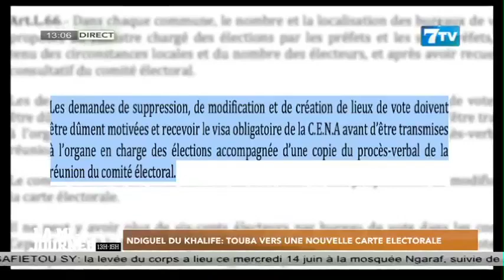Ndigeul du khalife: Touba vers une nouvelle carte électorale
Extrait de la Mi-Journée du Mercredi 14 Mai 2023

7TV est une chaîne généraliste qui exploite l'infotainement avec un accent particulier sur l'information.